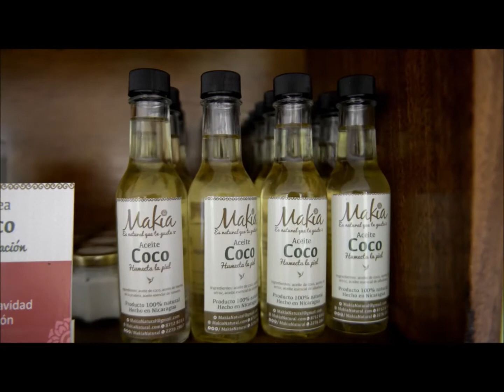Productos naturales Makia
Makia es una pequeña empresa que se dedica a la elaboración de productos para el cuidado de la piel a base de aceites y esencias cien por ciento naturales.